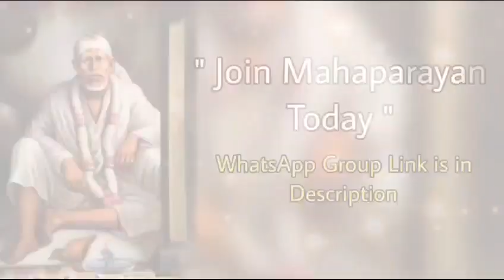Sai Baba Message 15/12/2023#Guidance in Marathi| साईबाबांचा संदेश मराठीत मार्गदर्शन